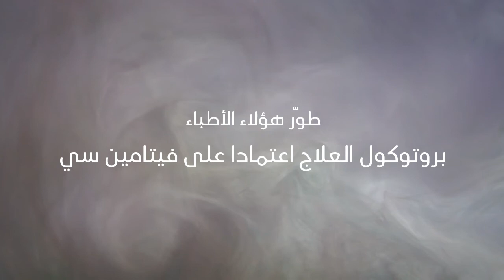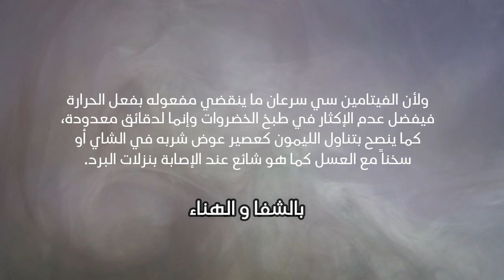أقوى الفيتامينات تصدياً لفيروس كورونا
كثر الحديث عن دور لفيتامينات معينة في التصدي لفيروس كورونا المستجد "سارس كوف 2" المسبب لمرض كوفيد-19، ونقدم هنا أحدث ما توصل له العلماء.

البداية مع فيتامين سي، إذ تبين أنه "أقوى الفيتامينات تصديا" لفيروس كورونا حتى اللحظة، بناء على تجربة أجريت في الصين وأعطت نتائج واعدة.

المصدر : الألمانية + الجزيرة + وكالات + بي بي سي + دويتشه فيلله

أشترك معنا الأن - بالضغط على زر اشتراك ليصلك كل ما هو جديد